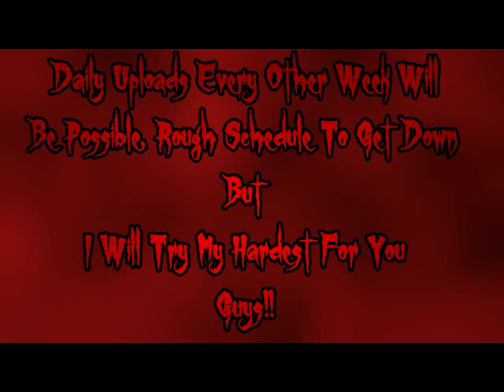Message To Subscribers | UPDATE | Schedule Fix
Hey Guys There is A Slight Delay In My Upload Process, Please Pause The Video If You Cannot Read Fast Enough.

Hope You Enjoyed! If You Did Like. AND Most Importantly
Common Series On My Channel Down Below!

(Request Games in The Comments)

COMMENT PEOPLE I LIKE INTERACTION :)